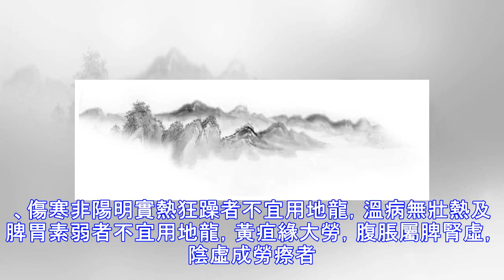《流浪地球》裡面的硬通貨“蚯蚓干”竟是一味葯材！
地龍前段時間，朋友圈被瘋狂刷屏的電影應該非《流浪地球》了，過年的時候小編也看了，hhhh，抱歉，現在才來和你們科普裡面出現過的中藥材！它就是——蚯蚓！！！（整部電影看完，除了影片中反覆出現的“北京第三區交通委提醒”外，怕就是下面這個“硬通貨”了。）吃蚯蚓？聽起來是不是特別重口味？但其實在中國已經被吃了幾千年，只不過不是當食物來吃，而是葯材，它另一個名字叫“地龍”，我們先了解下它的資料。簡介葯名：地龍別名：地龍干、廣地龍、炒地龍、蚯蚓、土龍、地龍子、土蟺、蟲蟮地龍性味：咸、寒歸經：入肝經、肺經、膀胱經功效：清熱熄風、平肝降壓、洛絡通痹、清肺平喘、利尿通淋主治：高熱神昏、驚癇抽搐、眩暈頭痛、肺熱咳喘、熱結尿閉、關節痹痛、肢體麻木、半身不遂、高血壓症等。用法用量：煎服6-12克，研末吞服每次2-3克。葯材基源：地龍為鉅蚓科動物參環毛蚓或縞蚯蚓的乾燥體。葯用的蚯蚓一般先要揀去雜質，用水漂凈，及時撈...